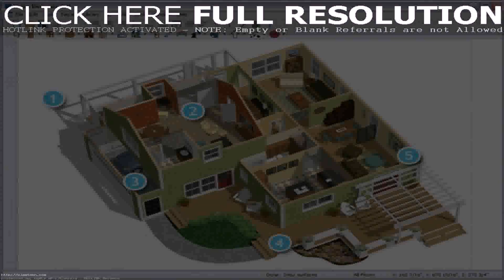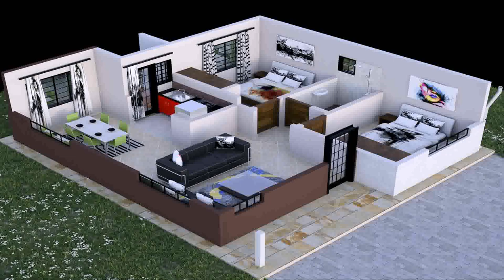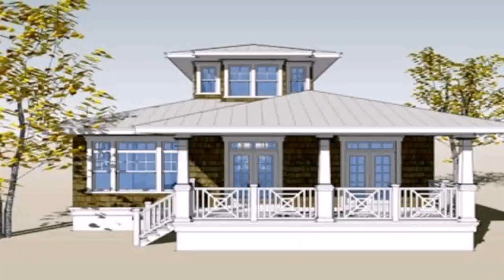Free Small House Plans And Designs - Gif Maker DaddyGif.com (see description)